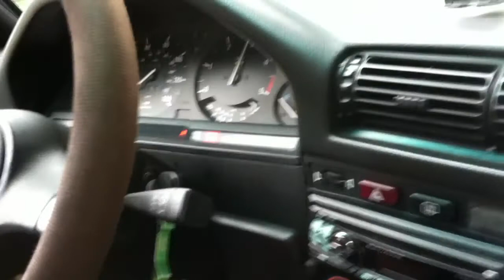BMW E30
My buddy driving BMW E30 though some back-roads.